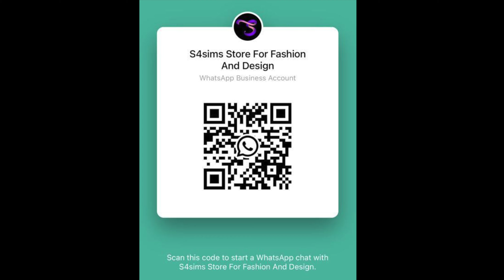Turkish Jewelry Artistry: Crafting Unique Designs for a Prestigious Client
Step into the world of Turkish jewelry where imagination meets craftsmanship, and elegance takes on new dimensions. We're thrilled to introduce our latest masterpiece - a bespoke collection created exclusively for our prestigious client. This video is a celebration of artistry, design, and the vibrant spectrum of colors and stones that define Turkish jewelry.

Every piece in this collection tells a unique story. Meticulously designed with a harmonious blend of colors and genuine stones, these jewels capture the essence of luxury and creativity. The use of real stones ensures that each piece is not just a jewelry item, but a work of art that reflects the beauty of nature.

As a market leader, our commitment to excellence is unwavering. We take pride in offering competitive prices without compromising on the quality that Turkish jewelry is renowned for. Our business model is tailor-made for resellers, making us a hub of choice in Istanbul for a diverse range of jewelry, garments, and fashion accessories.

Operating under the name S4SimsStore Fashion & Design, we symbolize innovation, trendsetting designs, and a commitment to providing resellers with a trusted source for their merchandise.

For those who are as passionate about Turkish jewelry as we are, there's a world of inspiration waiting for you.

Want to get in touch? We've made it convenient. Reach out to us directly on WhatsApp at or simply send a direct message Your curiosity is the first step towards unlocking the treasures that S4SimsStore Fashion & Design has to offer.